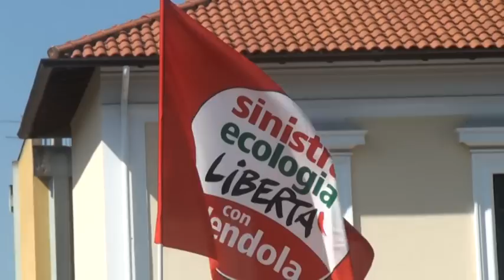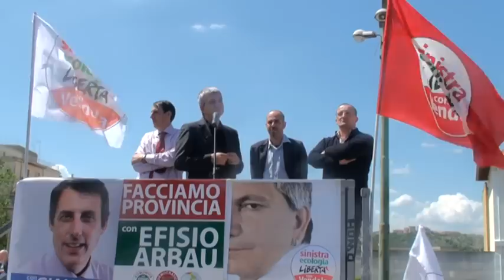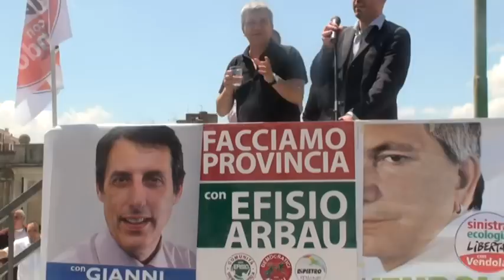23 maggio 2010 Nichi Vendola leader di Sel a Nuoro per Efisio Arbau e Gianni Salis